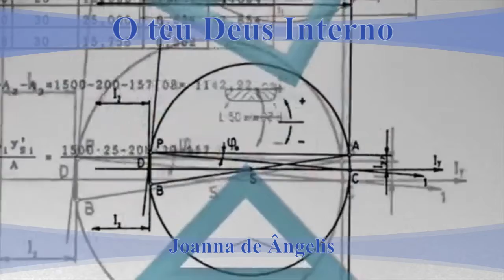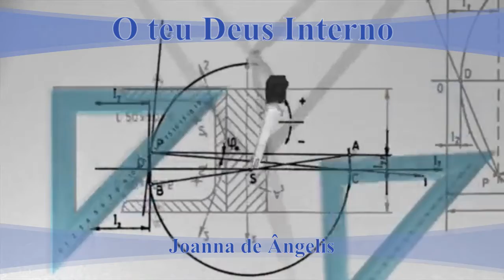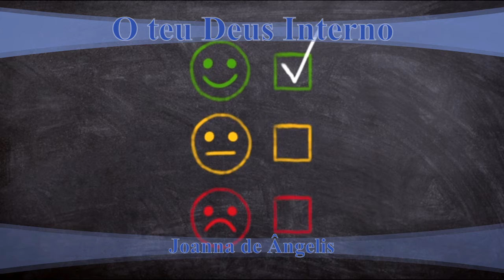Mensagem do Espírito de Joanna de Ângelis - O teu Deus Interno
Mensagem do Espírito de Joanna de Ângelis e psicografia de Divaldo Pereira Franco do livro Momentos de Alegria.